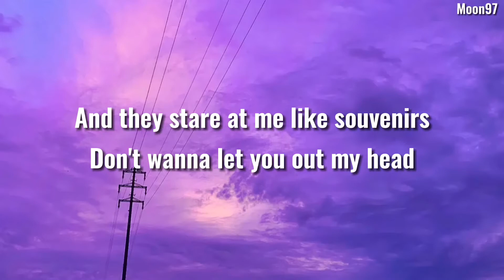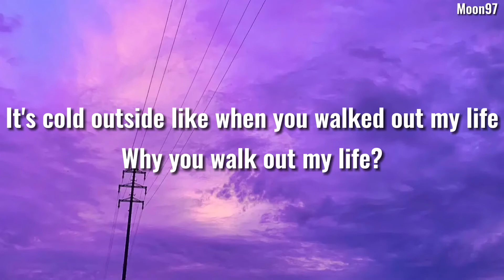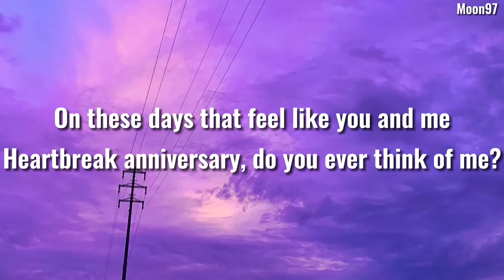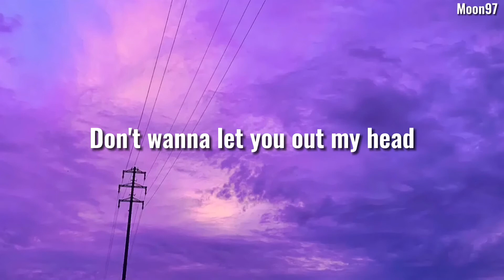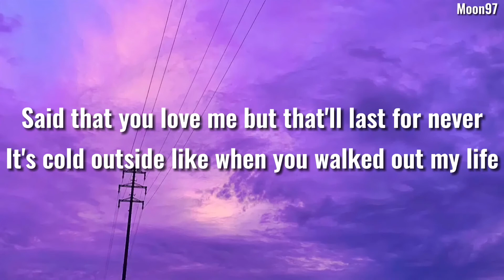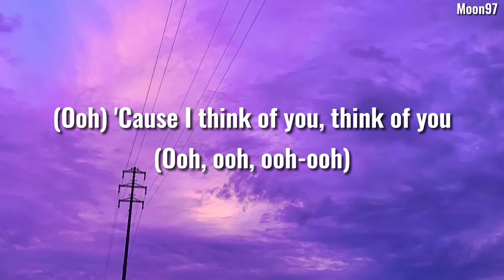Giveon - HEARTBREAK ANNIVERSARY (Lyrics) || “Cause I remember every time”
Heartbreak Anniversary - Giveon
TikTok Song
Edit video by moon97